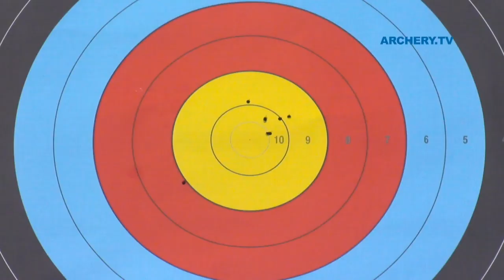Kim Woojin v Oh Jin Hyek – recurve men’s gold | Turin 2011 World Championships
Recurve men's individual gold medal match between Kim Woojin and Oh Jin Hyek of Korea at the 2011 World Archery Championships in Turin, Italy. Recurve archers shoot at a target 70 metres away, 122cm in diameter and the central 10-ring measures just 12.2 centimetres in diameter (about the size of a DVD).